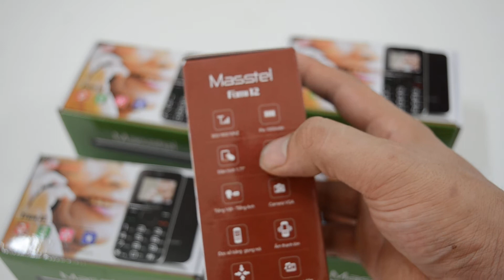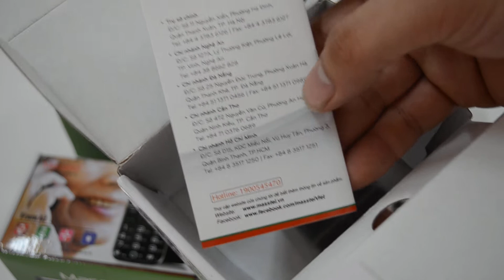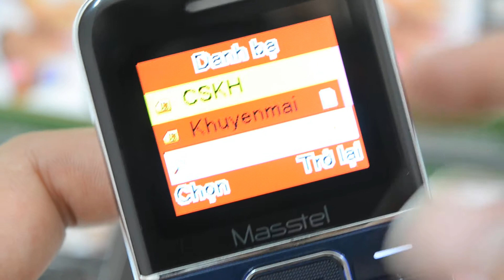ALOFONE.VN - Điện Thoại Cho Người Già FAMI 12 Phím To Loa Lớn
Cửa hàng điện thoại ALOFONE.VN xin trân trọng giới thiệu với Quý khách hàng một dòng điện thoại dành riêng cho người già Masstel Fami 12. Được thiết kế với màn hình lớn, bàn phím với nút bấm cực bự, loa ấm nghe lớn và rõ, thực sự Fami 12 chính là dòng điện thoại người già tốt nhất hiện nay.

Nhanh chóng sở hữu "chú dế" Masstel Fami 12 với giá cực hấp dẫn ngay bây giờ để tặng cho người thân trong gia đình của mình. Thời gian bảo hành đến 12 tháng.

+ Tên sản phẩm: Masstel Fami 12

Địa chỉ SHOP: 304/4A Trường Chinh, P. 13, Q. Tân Bình, TP HCM

Liện hệ: (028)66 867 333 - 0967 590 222